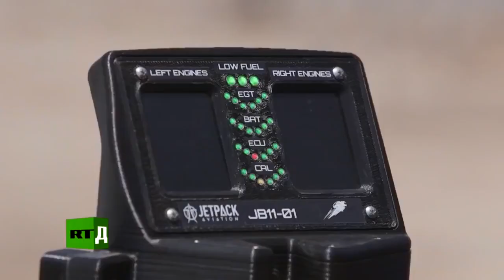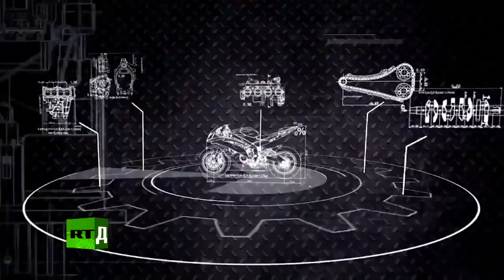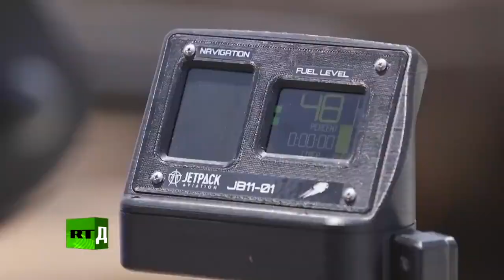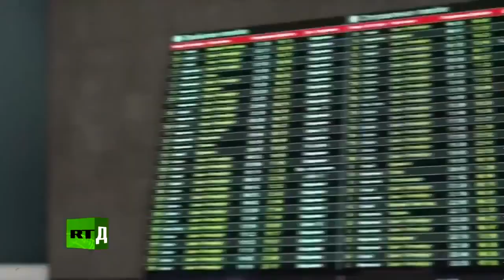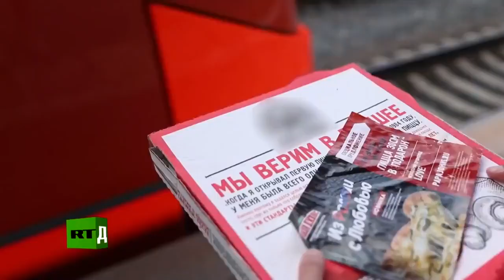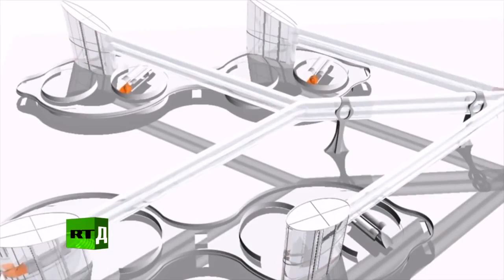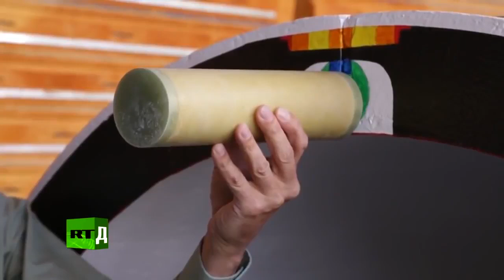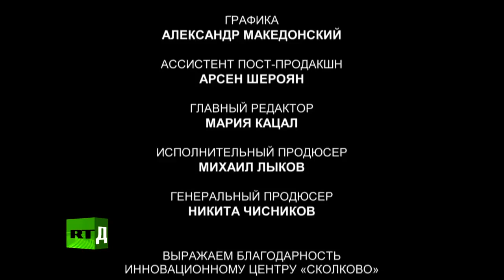SkyWay - Транспорт будущего на канале RT